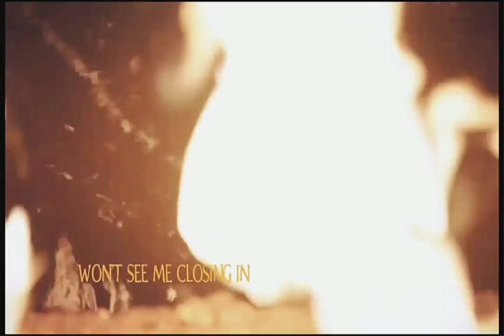Mary Sibley Night Queen, Is The Worst Kind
i always found Mary Sibley to be the perfect balance between both Victim and Villainess the artist is Shallow Side and the song is The Worst Kind